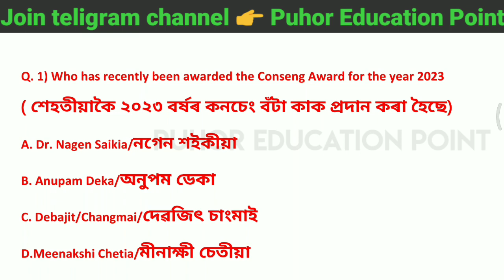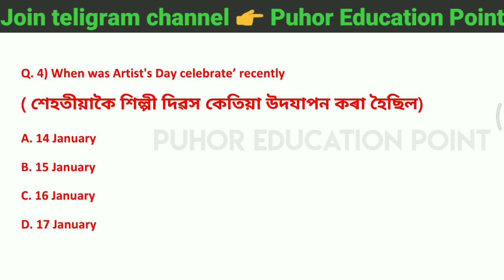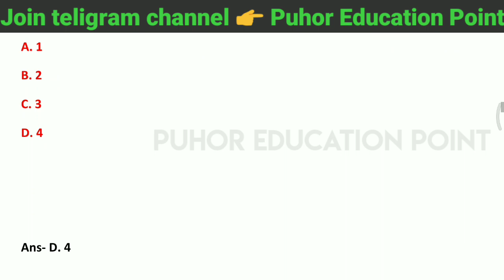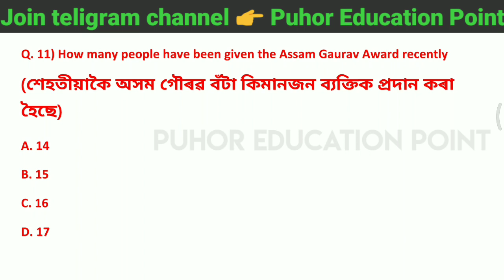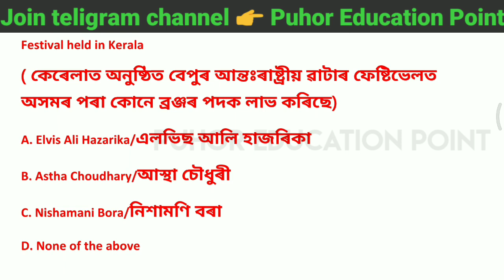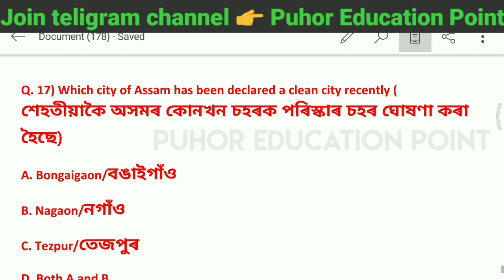Current affairs 2024 for all Assam govt exam | important current affairs